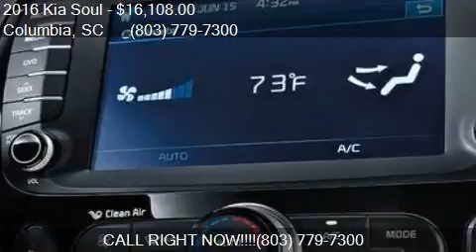2016 Kia Soul Base 4dr Wagon 6A for sale in Columbia, SC 292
This 2016 Kia Soul Base 4dr Wagon 6A is for sale in Columbia, SC 29210 at Galeana Chrysler Jeep Kia.

Engine: 1.6L I4
Transmission: Automatic 6-Speed
Color: Latte Brown
Mileage: 0
Contact Galeana Chrysler Jeep Kia 180 Greystone Blvd Columbia, SC 29210 to test drive this 2016 Kia Soul Base 4dr Wagon 6A today.